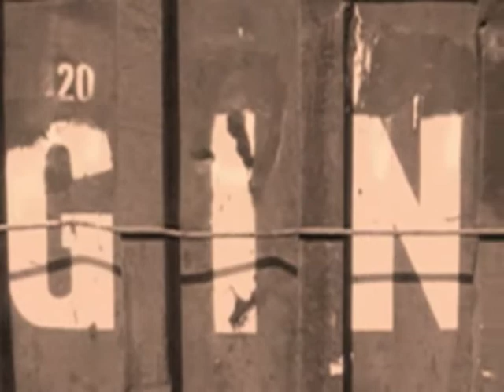Bionic Man Video - Session & Willie Beamen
Bionic Man, the lead single from Session & Willie Beamen's upcoming mixtape album Too Much TV.  Listen to

Produced by Session for G.R.P Music

Directed by Intl. Kevin Gumbo